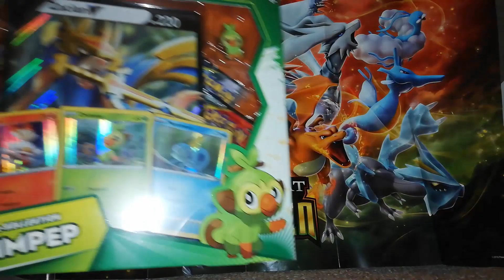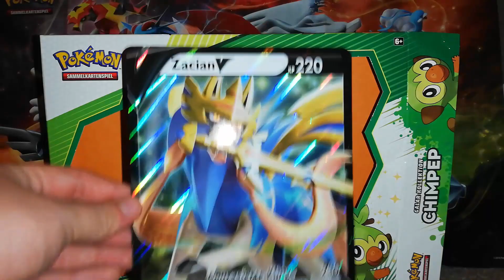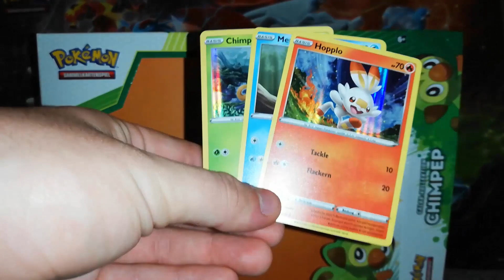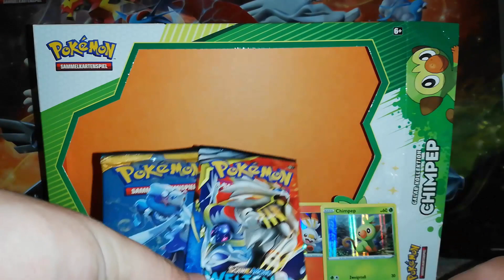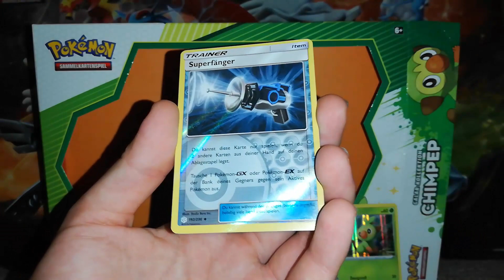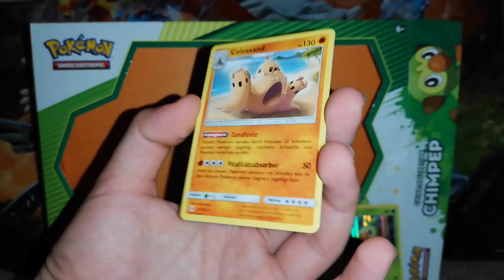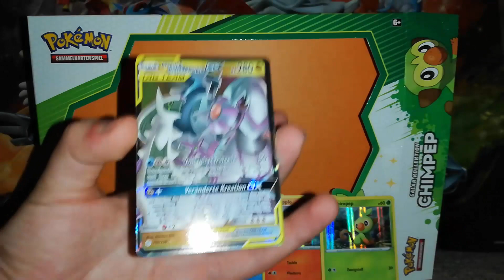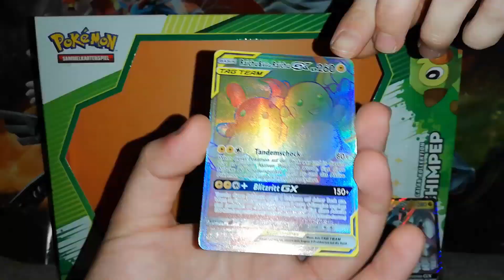WIE GUT IST DAS DENN?!? - Pokémon Chimpep Galar-Kollektion Box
Pokémon Galar Kollektion Chimpep Box [Opening] - Pokémon Trading Card Game / Sammelkartenspiel

Hallihallo meine Freunde und Willkommen zu diesem Video!

In diesem Video betreten wir mit der Box die Galar-Region. Mit Chimpep begannen wir diese Reise, so geschieht das auch in den Kollektionen. Diese Box enthält einige nette Sachen, unter anderem auch die ersten Karten der 8. Generation! Viel Spaß beim Zusehen!

In dieser Kollektion gibt es:

- 3 Promo-Karten (Chimpep, Memmeon, Hopplo)
- 1 Pin des ausgewählten Starters (hier Chimpep)
- eine überdimensionale V-Karte von Zacian oder Zamazenta
 4 Boosterpacks, darunter 1x Sonne und Mond (Baseset), 1x Bund der Gleichgesinnten, 2x Welten im Wandel

❗️Dieses Video ist in Kooperation mit der Otaku-Lounge entstanden.

Pokemon GX, Chimpep, Galar, Galar Kollektion, Memmeon, Hopplo,

Pokemon Karten öffnen, Zacian, Zamazenta,

Pokemon Pokeball Tin Box, Alternativart, secret,

Pokemon Karten ,

GX Ultra Shiny, kyoka kakucho Pack,

Sonne und Mond Zyklus,

Trading Card Game Opening,

Secret Rare,

Full Art , Top Trainer Box, Arktos Zapdos Lavados GX,

Rainbow Rare,

Erweiterung,

Display, Karten, Japanisch, Opening, Booster Box,